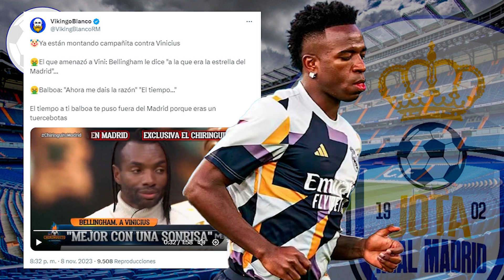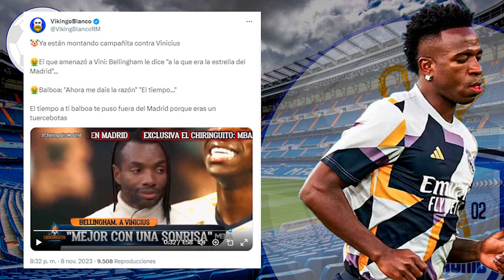PASANDO FACTURAS | Balboa EXPLOTA en El Chiringuito tras las críticas recibidas por Vinicius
jotarealmadrid

jotarealmadrid

Dr_jota_163

Doctorjota